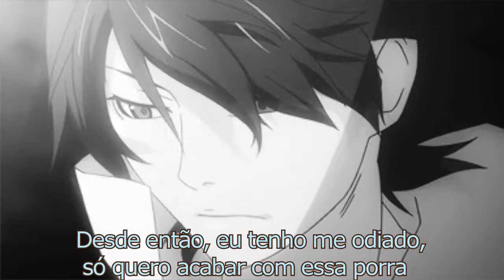XXXTENTACION - Jocelyn Flores (legendado)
A pedido da minha lixa com o rostinho fofinho, "o sentimento é mútuo" ♥